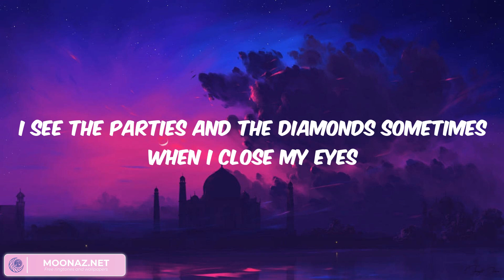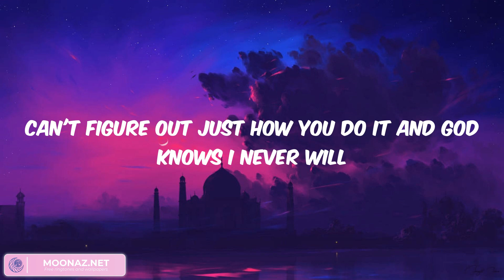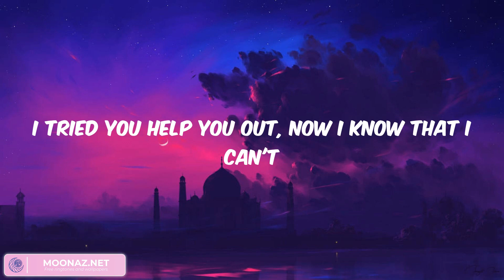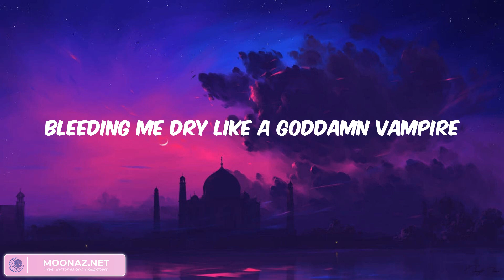vampire - I used to think I was smart (Lyrics)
Lyrics:

Hate to give the satisfaction askin' how you're doin' now
Just what you wanted, look at you, cool guy, you got it
Six months of torture that you sold as some forbidden paradise
I loved you truly, I gotta laugh at the stupidity
Bloodsucker, famefucker
You're so convincin'
How do you lie without flinchin'? (How do you lie? How do you lie? How do you lie?)
Oh, what a mesmerizin', paralyzin', fucked up little thrill